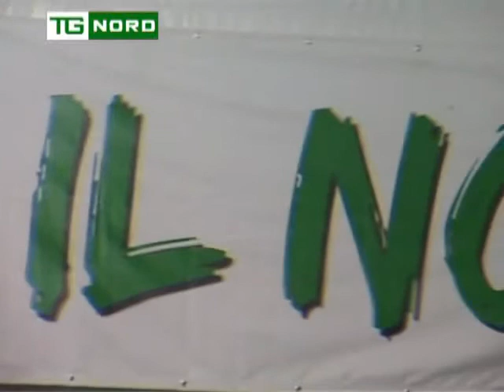IMU - Intervista Senatrice Comaroli